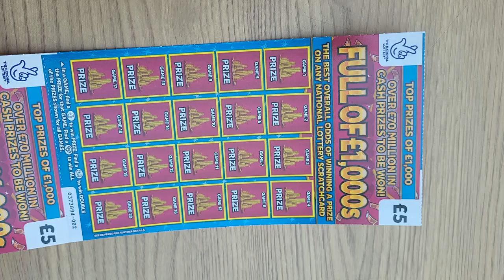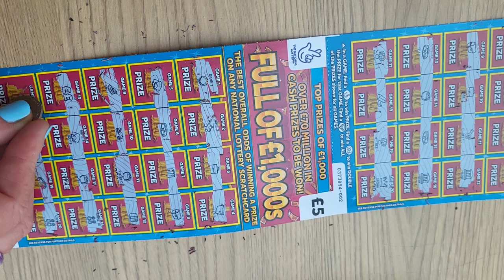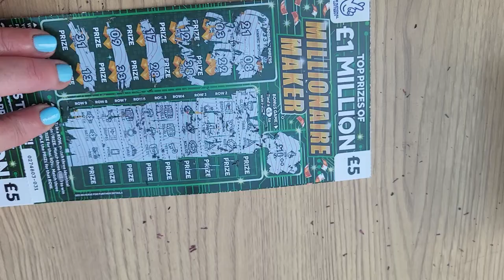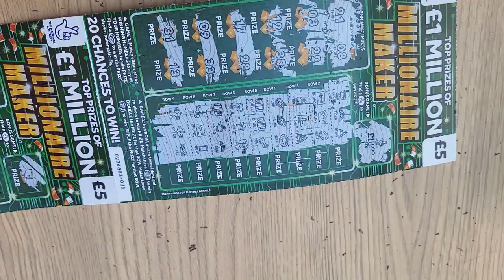scratchcard fun. Did I win??